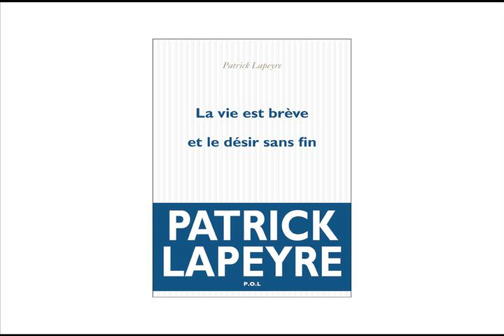Critique littéraire - Lapeyre, La vie est brève et le désir sans fin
Prix Fémina 2010 : Patrick Lapeyre, La vie est brève et le désir sans fin, Éditions P.O.L.
Une critique Des Mains et des plumes par Olivier Larue.

Espace de lecture et d'écriture, performances à plusieurs mains et publications régulières régies par un comité de lecture.